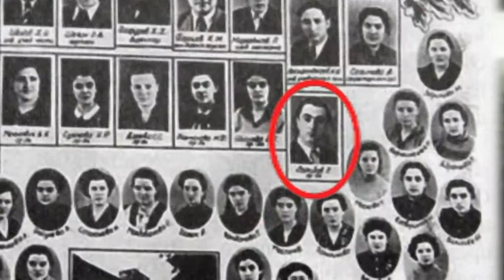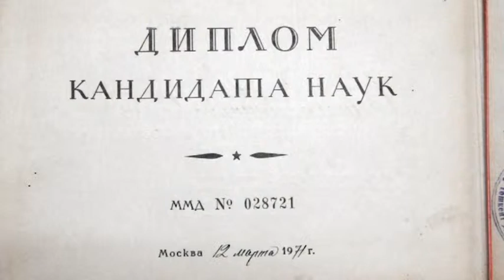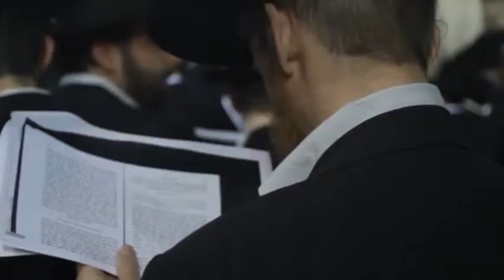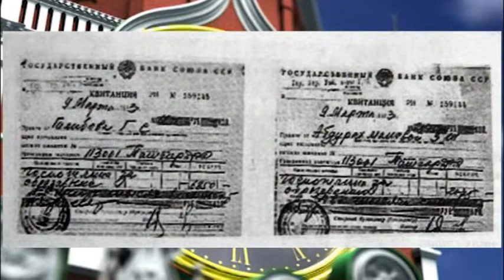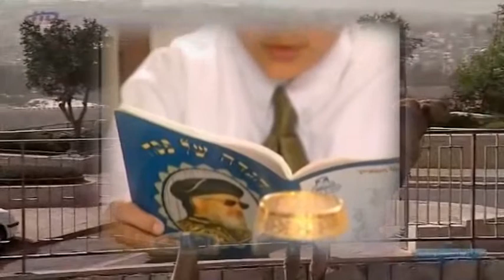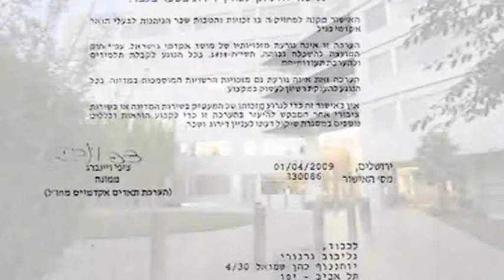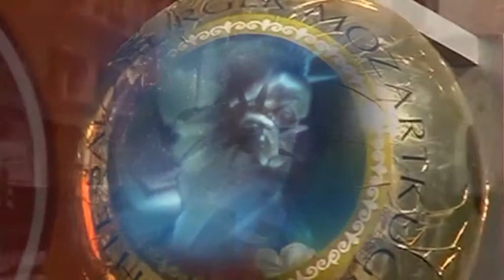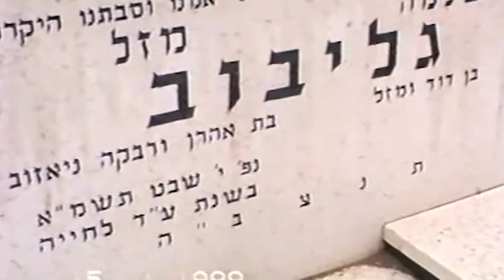Доктор Галибов_Title_1 Часть 2